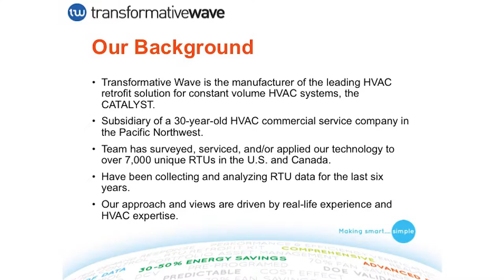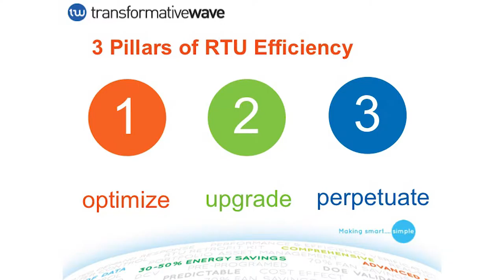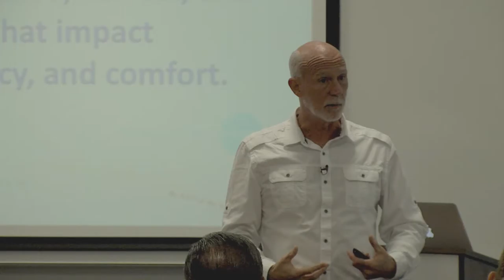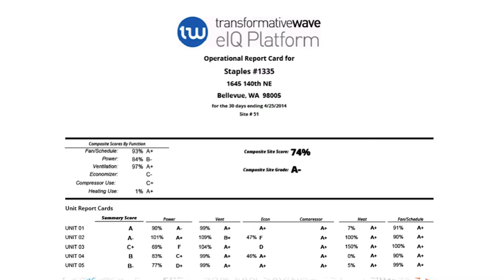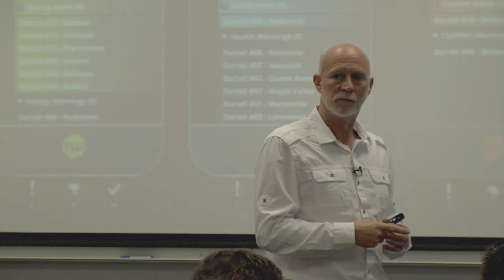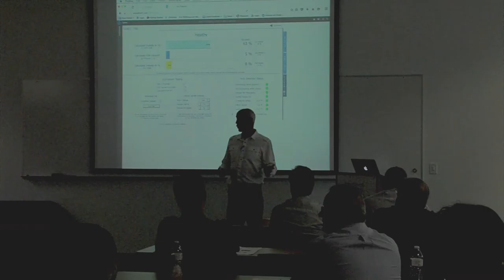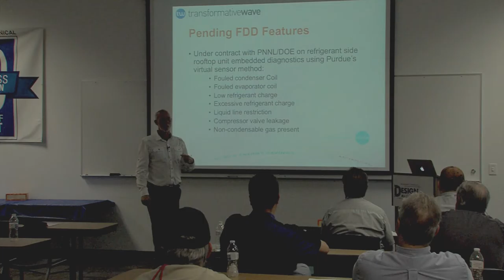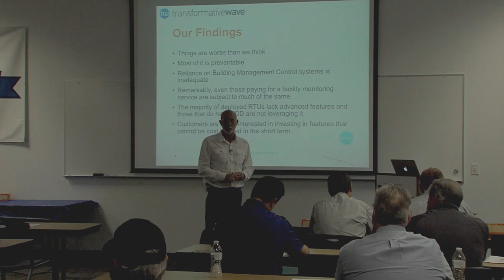DMI Class Fault Detection Analysis